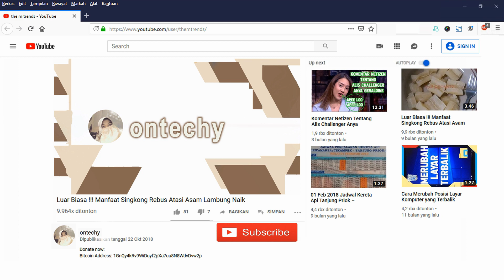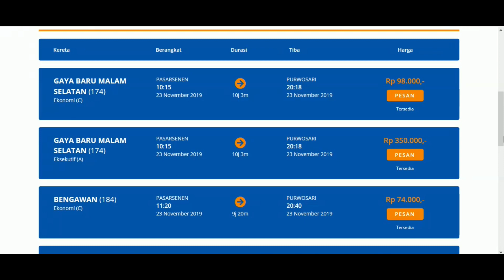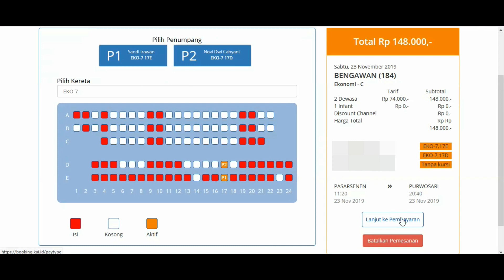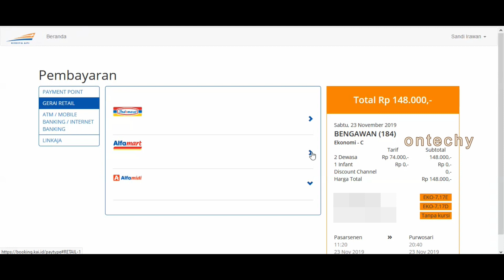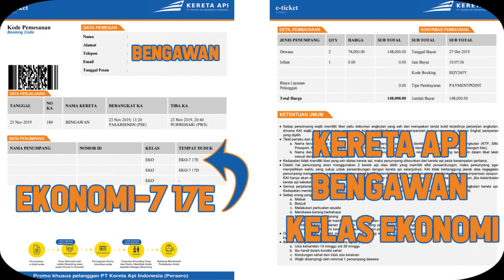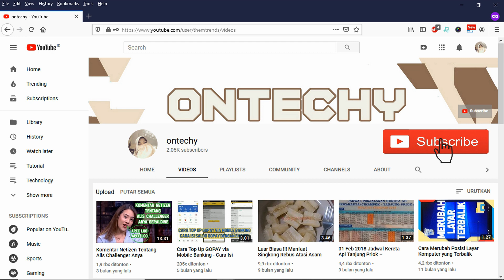Cara Pesan Tiket Kereta Api Bengawan Kelas Ekonomi Online - Kursi Kereta Api Ekonomi Bengawan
Ini adalah tempat duduk kereta ekonomi BENGAWAN dari PASARSENEN (PSE) - PURWOSARI (PWS) yang tidak di rekomendasikan

Pertama kita melakukan Pemesanan Tiket Kereta Api Bengawan Kelas Ekonomi secara online. untuk keberangkatan kereta api di stasiun PASARSENEN menuju PURWOSARI tidak hanya kereta api bengawan ekonomi akan tetapi ada kereta lainnya untuk tujuan PURWOSARI dari stasiun PASARSENEN seperti kereta api gaya baru malam selatan ekonomi dengan harga 98.000 dan kereta api gaya baru malam selatan eksekutif dengan harga 350.000.

Untuk harga tiket kereta api ekonomi bengawan sangat murah untuk tujuan PURWOSARI yaitu cuma 74.000. dengan jadwal perjalanan kereta api bengawan ekonomi dari stasiun PASARSENEN adalah pukul 11.20 dan sampai tujuan stasiun PURWOSARI adalah pukul 20.40.

disana terlihat bahwa tempat duduk kereta ekonomi bengawan ketika pesan tiket kereta api online adalah di EKONOMI-7 17D dan EKONOMI-7 17E atau di gerbong EKONOMI 7 dan kursi kereta api ekonomi bengawan di 17D dan 17E.

setelah pesan tiket kereta api online langkah selanjutnya adalah melakukan pembayaran tiket kereta api via alfamidi. untuk cara membayar tiket kereta api lewat alfamart atau alfamidi sangat mudah, cukup menyebutkan kode pembayaran yang didapat ketika beli tiket kereta di kai access atau secara online.

PT Kereta Api Indonesia juga menyediakan berbagai macam pembayaran tiket kereta api seperti terlihat disana. Subscriber ontechy bisa melakukan cara bayar tiket kereta melalui payment point seperti fastpay dan post indonesia. bisa juga melakukan pembayaran tiket kereta melalui gerai retail seperti indomaret, alfamart dan alfamidi. bagi subscriber ontechy juga bisa melakukan bayar tiket kereta api via ATM / MOBILE Banking / Internet Banking seperti Bank BTN, Bank BNI, Bank BRI, Bank Mandiri, Bank BCA, Bank Argo, Bank Argo, Bank Artha Graha, Bank BII, Bank BJB, Bank BPD dll. dan yang terakhir bisa melakukan pembayaran tiket kereta api via linkaja. untuk pembayaran tiket kereta via linkaja sudah dijelaskan divideo sebelumnya di sini :

Inilah kode pembayaran yang diminta ketika melakukan pembayaran tiket kereta api via indomaret, alfamart dan alfamidi.

Ini adalah tempat duduk kereta ekonomi BENGAWAN dari PASARSENEN - PURWOSARI yang tidak di rekomendasikan.

EKONOMI-7 17D dan EKONOMI-7 17E adalah tempat duduk kereta ekonomi bengawan yang tidak di rekomendasikan. jangan memilih kursi kereta api ekonomi bengawan  dari PASARSENEN menuju PURWOSARI di EKONOMI-7 17D dan EKONOMI-7 17E atau di nomor ganjil karena seperti terlihat divideo bahwa jika kita memilih kursi kereta api ekonomi bengawan di EKONOMI-7 17D dan EKONOMI-7 17E, maka kita akan duduk berlawanan dengan arah jalan kereta, dengan kata lain duduk kita jalan mundur. sehingga bisa disimpulkan bahwa untuk rekomendasi kursi kereta api ekonomi bengawan, agar posisi tempat duduk  searah dengan kereta berjalan atau tidak berjalan mundur adalah dengan memilih nomor yang genap.